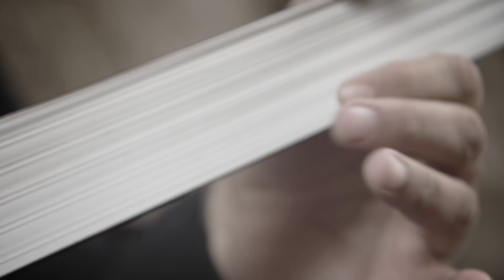חיים אוליאל ~ Lost Highways איש וכינור - Desert Blues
ממרחקים אבודים, להקת Lost Highways משתפת פעולה עם חיים אוליאל (להקת ״שפתיים״)

ב-23.11 חיים אוליאל יחבור אל Lost Highways במועדון ה״בסקולה״ בתל-אביב, לחאפלה חוצת יבשות של קאנטרי-בלוז אתני. יום לפני כן, הלהקה תופיע במועדון "עשן הזמן" בבאר-שבע בשיתוף פעולה עם פסטיבל הבלוז.
קרדיטים - איש וכינור
מילים: חיים אוליאל, מיכה ביטון, נעם רוזנטל, אברי ששון, אסף בוכמן
לחן: חיים אוליאל ומיכה ביטון
עיבוד והפקה מוזיקלית: אסף בוכמן
שותפים בעיבוד: אברי ששון, נעם רוזנטל
תופים: טל סגרון
כלי הקשה: מתן ארבל
בס: נעם רוזנטל
גיטרות, ג׳ומבוש, קולות, תכנותים, מיקס: אסף בוכמן
שירה: אברי ששון
שירה: חיים אוליאל
חליל נאי: אלעד קמחי
קולות: מור גדסי

בימוי ועריכת קליפ: ניסים שטמפפר , צילום: בני גמזו